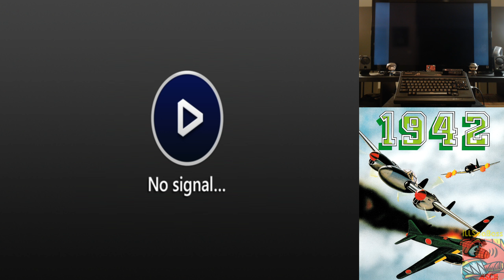1942 [MSX] 188,880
1942 on the MSX. Played on my Panasonic MSX2 FS-A1 computer.